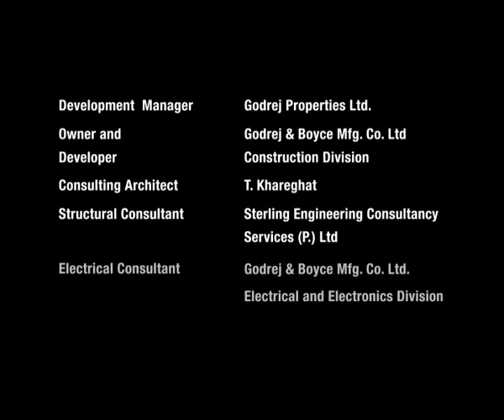Godrej Platinum in Vikhroli East, Mumbai by Godrej Properties- 2/3/4 BHK | 99acres.com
Godrej Platinum is Godrej Properties the new address for home-buyers in Vikhroli (East), Mumbai. Watch this video and enjoy a virtual walk-through! Thinking of grabbing best deal on this property,

Enter the new world of your dream property! These homes are an exclusive collection of luxury apartments offering ample living spaces. Get a detailed idea of the location of the project and everything you wanted to visualize in your dream home.

99acres.com offers you the best properties online! The largest compilation of the property videos can help you sort your favorite one and seal a perfect deal! Trust 99acres.com for homes so indulgent, which must be experienced to be believed!